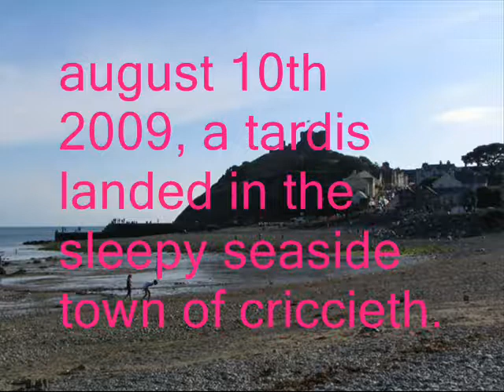Criccieth Pathfinder Camp 2009